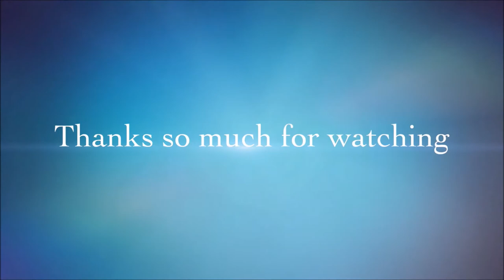Raw Vegan Staple Foods